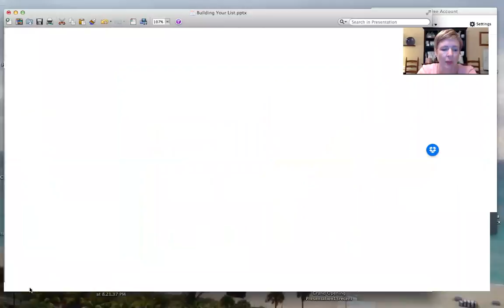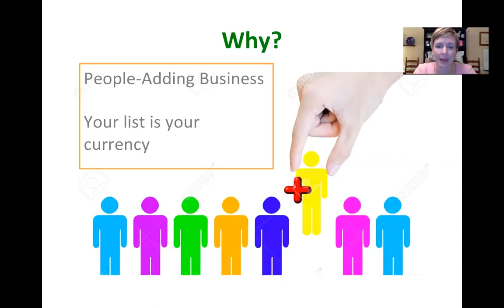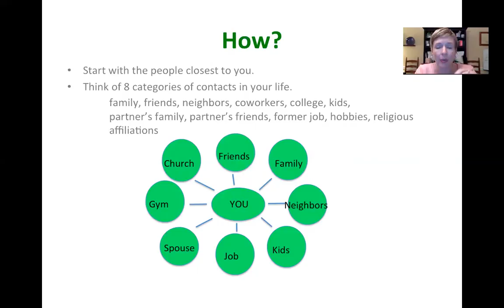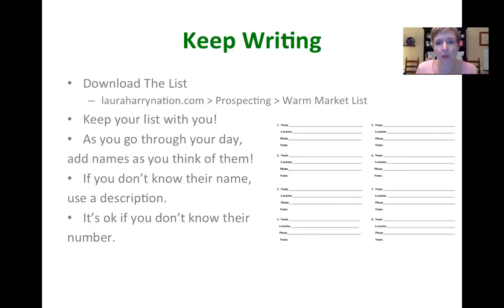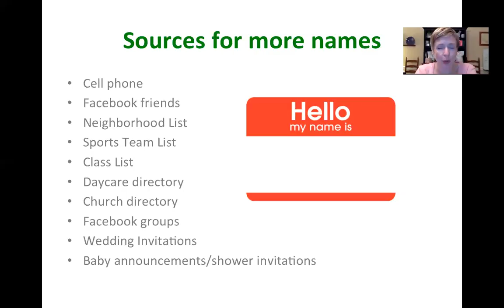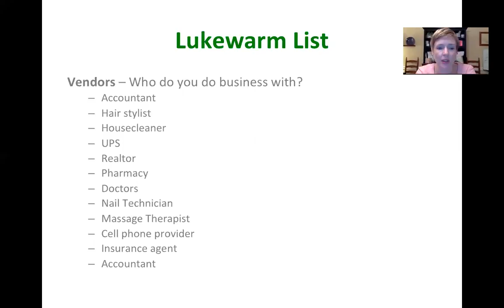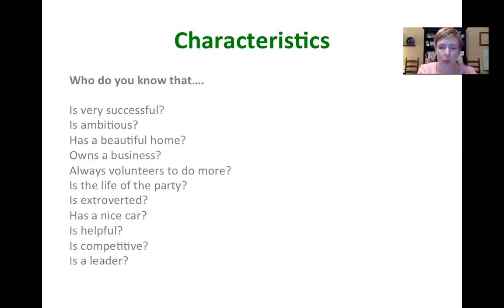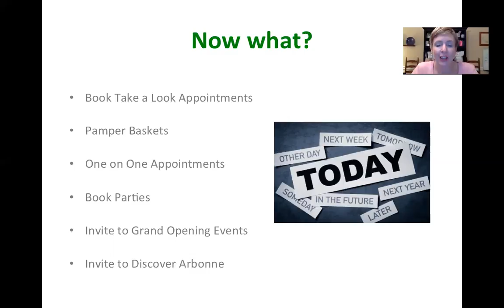Building Your Contact List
How to build a great warm market list of people to contact to grow your Arbonne business!